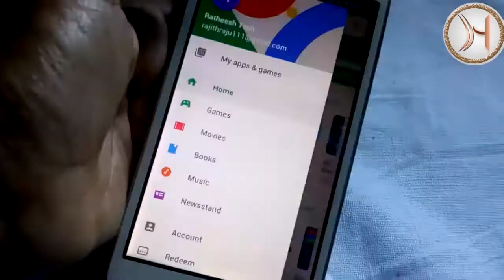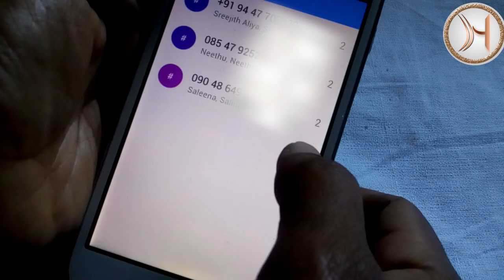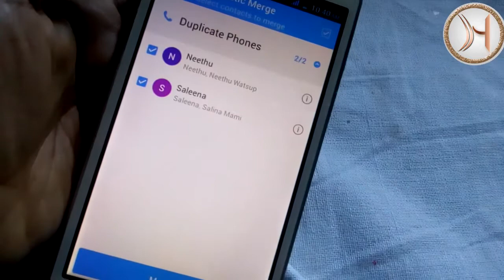How to Merge Duplicate Contact Android|Malayalam|Tablet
This is a tutorial video to merge duplicate contacts on your phone if you sync your phone contacts